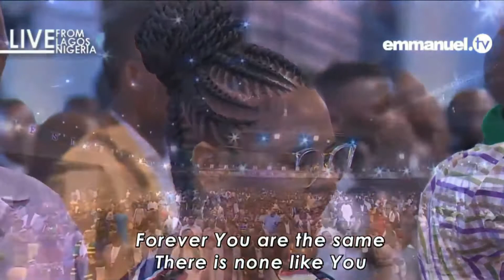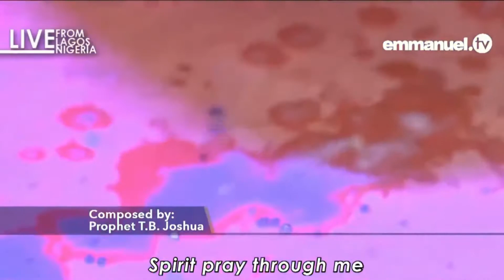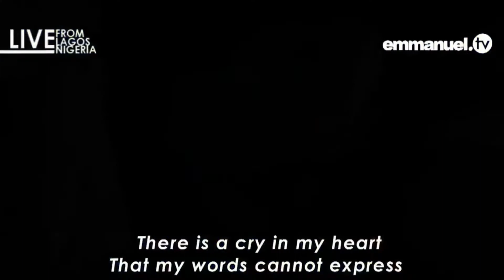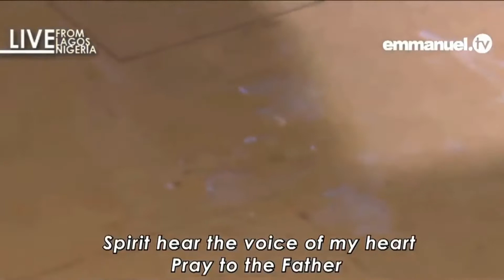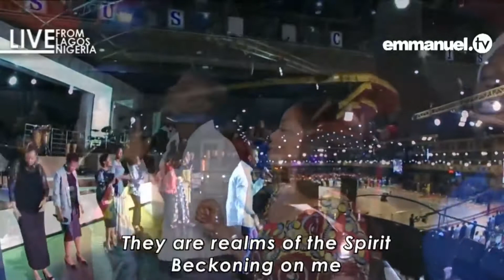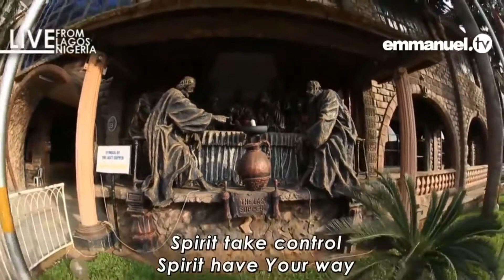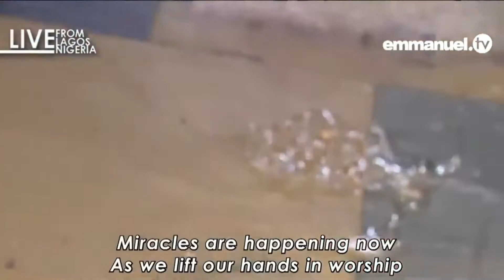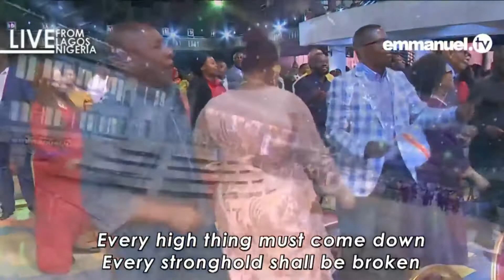🕒ANOINTED🎼 NON-STOP Very Powerful Spirit-Filled Praises & Worship SONG🎶 Fan Emmanuel 📺 (14-Dec-2021)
🎼 NON-STOP Very Powerful Spirit-Filled Praises & Worship SONG🎶

Good Morning And Win Today People of God. I salute your faith. Emmanuel.

I help all you guys to worship God online and network by YouTube and Facebook. So you can continue to worship God all the time by yourself or with your family.

Prepare your faith and keep it up till the end as we know that we are living in the End Time of the world and Jesus is coming soon, repent now and bring more to Christ.

Amen.